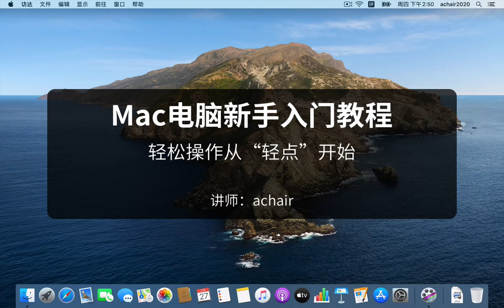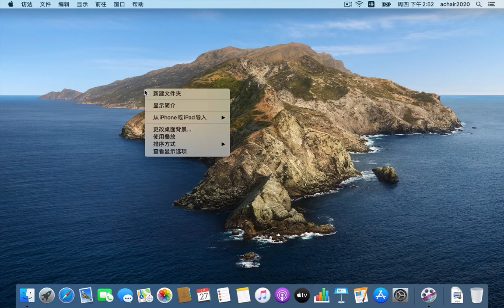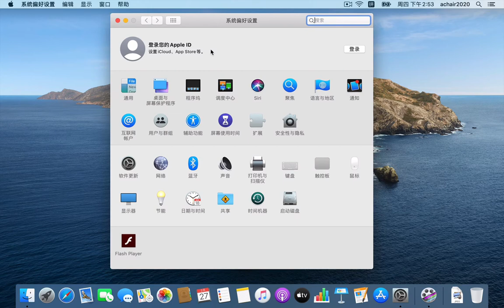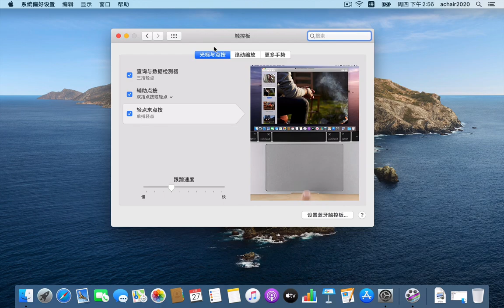《Mac电脑新手入门教程》1 轻松操作从“轻点”开始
我每接触一台别人的苹果笔记本，第一步就是帮他们把触控板改成轻点，他们也都欣然接受，所以我把这个知识点放到第一课